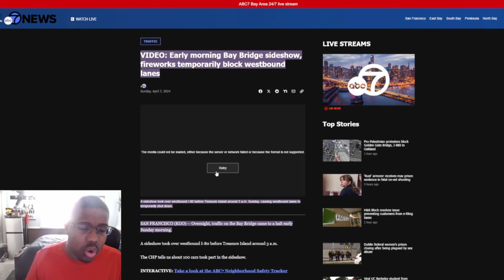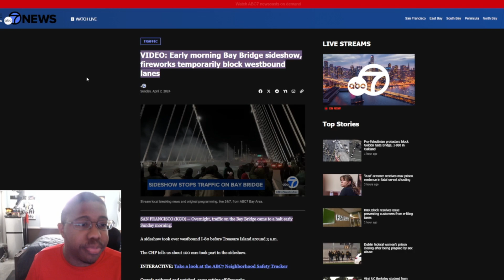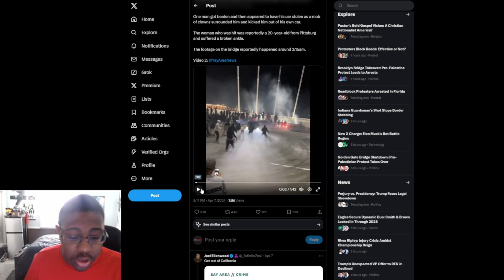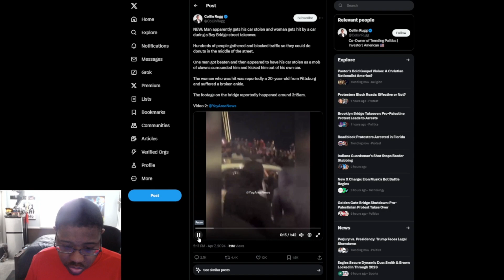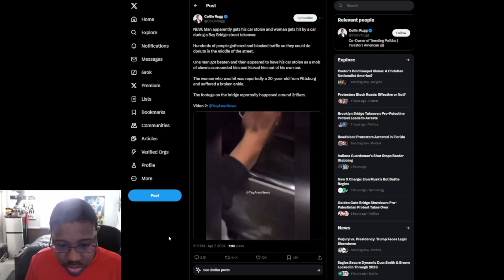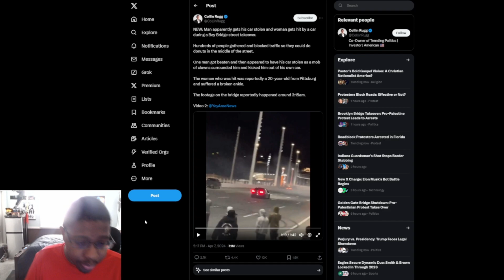California has COLLAPSED as man gets CARJACKED & bay bridge BLOCKED by criminals LEAVE this state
California has fallen as criminals takeover San Francisco, Bay bridge. No cops show up while a man is carjacked. A woman is hit by a car breaking her ankle.